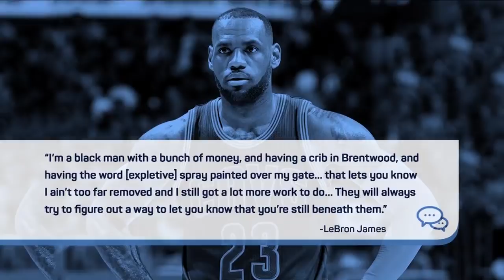Jalen Rose reacts to LeBron James speaking up on social injustice | Jalen & Jacoby | ESPN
Jalen Rose reacts to LeBron James speaking up on social injustice.